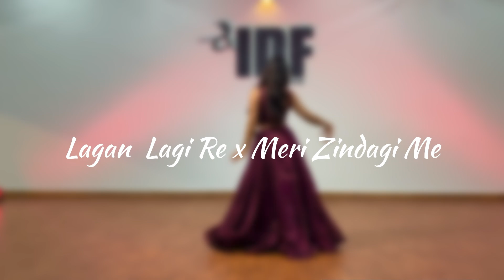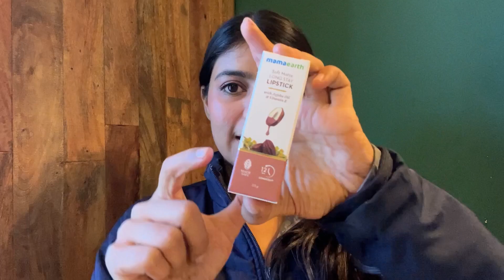Lagan laagi re x Meri Zindagi Me aaye ho | Bridal Solo | Wedding Choreography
Choreographed  by :  Sheetal Biyanii

Hey guys.
Do try Mamaearth’s  Soft Matte Long Stay Lipsticks and Charcoal Black Kajal

For wedding Choreography or Dance classes in Jaipur, Rajasthan or online wedding Choreographies

Online classes are available

interested in online class/ tutorial
name and city